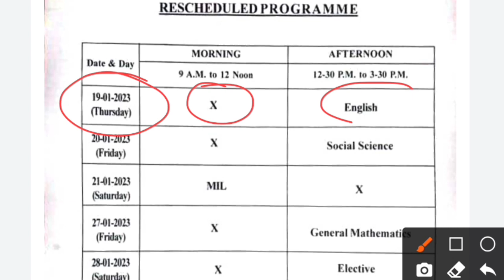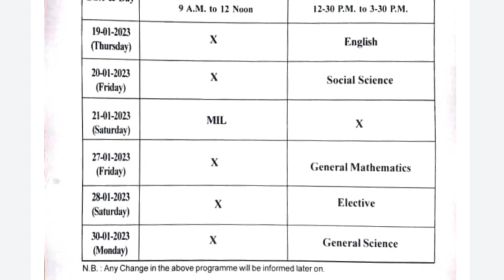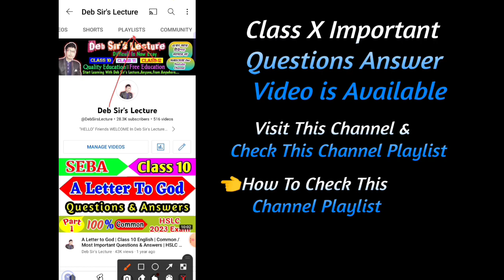Cachar District | Class 10 Pre-Final Exam 2023 Routine | Pre-Test Programme 2023 | SEBA | HSLC 2023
🛑 Correction:- Q.No.(iii) I am Senior to your sister. ( Preposition of Senior, Junior, Inferior, Superior is 'To' )

In This Video I Discussed About Class 10 Pre Final Exam 2023 Examination Routine/Date- In The Simple Bengali Language.

_Key Words:-
Seba class 9 exam 2023
Seba class 10 exam 22023
Cachar district class 10 pre final exam 2023
Class 10 Pre-Final Exam 2023 Routine | Cachar District | Pre-Test Programme 2023 | Silchar Assam
Cachar District class 10 pre final exam date
Cachar District class 10 pre final exam
Cachar District class 9 pre final exam 2023
class 10 pre final exam routine 2023
Class 9 annual exam routine 2023